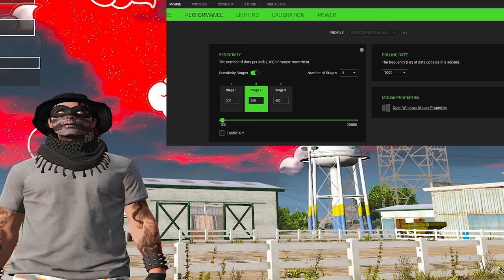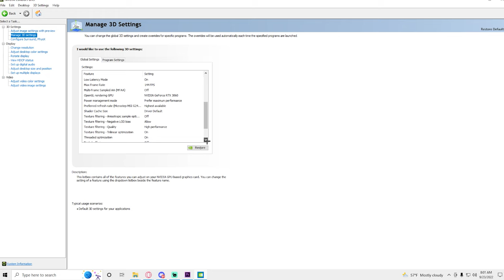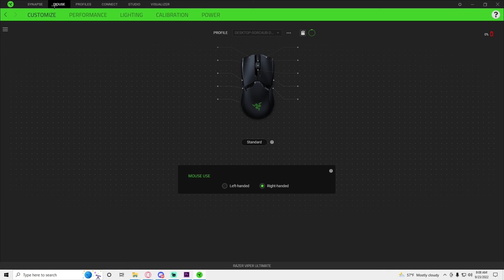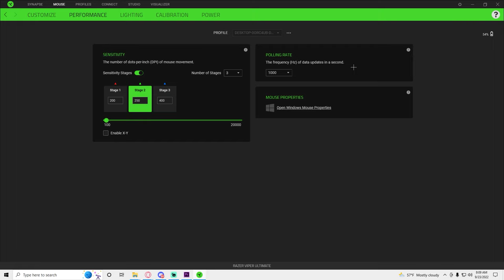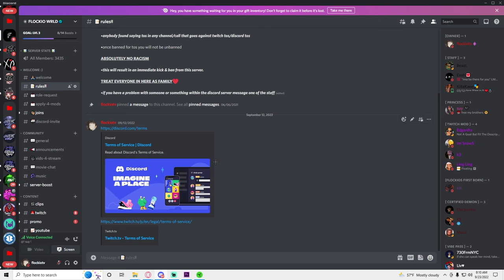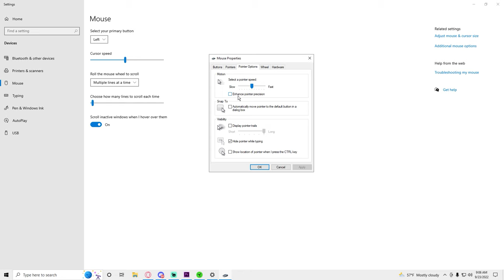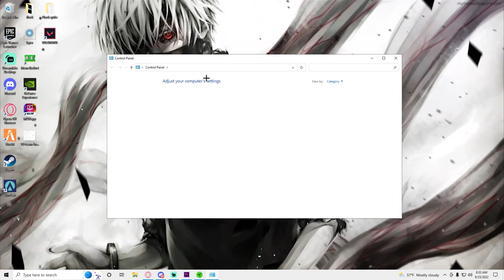These *Hidden* FiveM Settings will DRASTICALLY improve aim x10..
these settings will definitely improve anybodys aim even if you are bad at the game this will help!

for the mouse fix file!

command for f8 console: profile_aimAcceleration 0

grizzleyworld rp | GTA RP